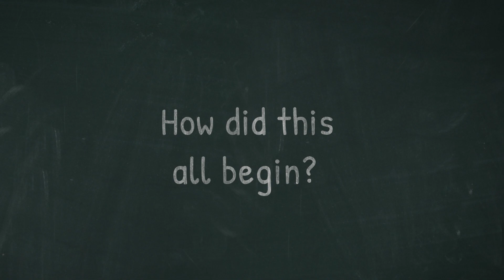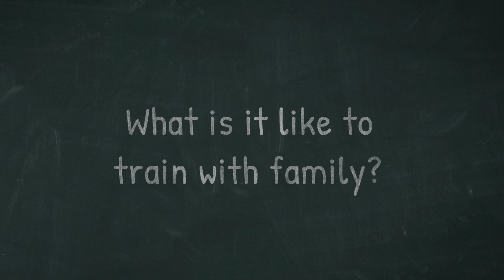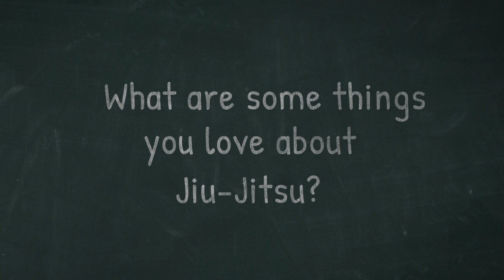Jiu Jitsu is for Everyone! Jiu Jitsu for Families!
Jiujitsu is for everyone! This is the Guthards. A family that trains together 💪